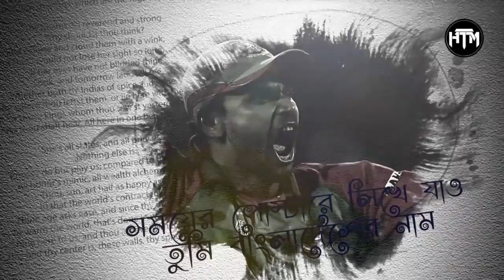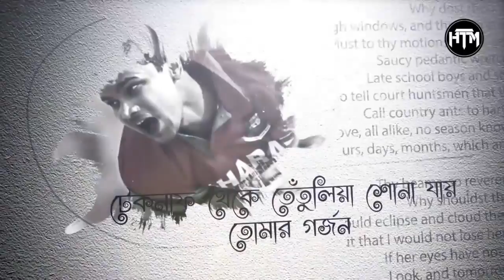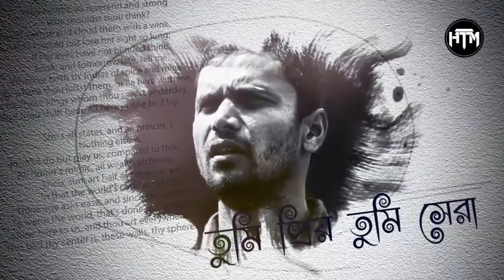Mashrafe Official Song Rumman ft Siam Robiul Islam Jibon HTM Records